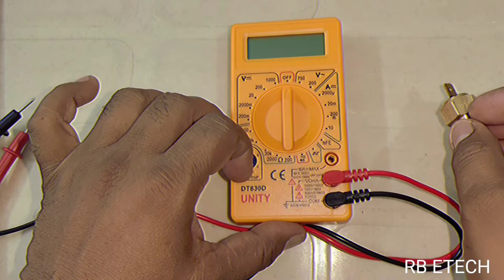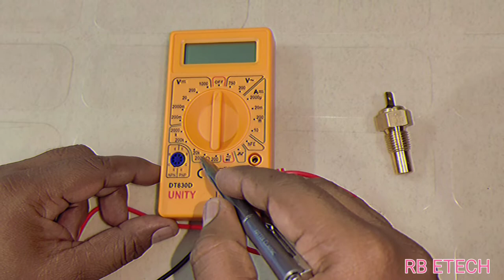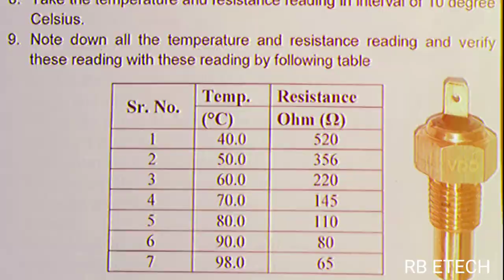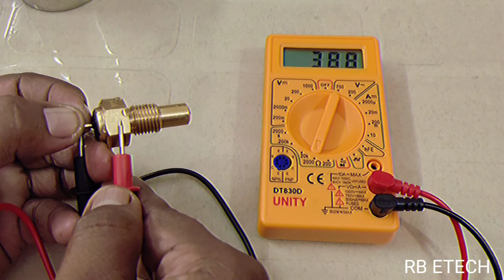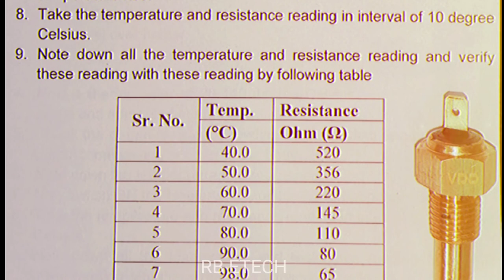How to check VDO make water temp sensor/Engine Temperature 🌡️ Sensor@rb_etech_youtube_channel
In this video we will watch about VDO make Water temperature Sensor,how to check VDO make water temp Sensor